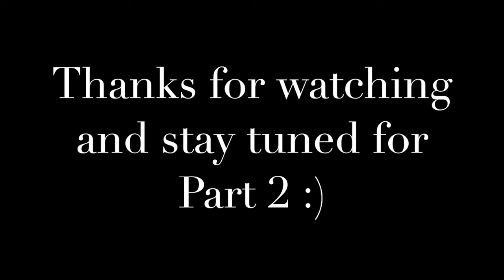Travel With Me: Mexico Vlog - Part 1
Come along on my family vacation to our beautiful home country - Mexico!